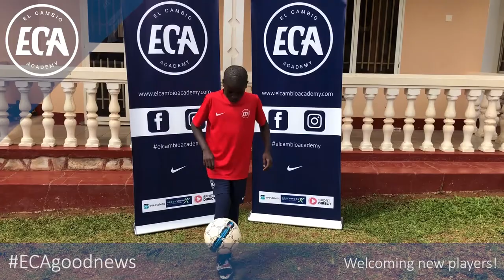El Cambio welcoming new players!